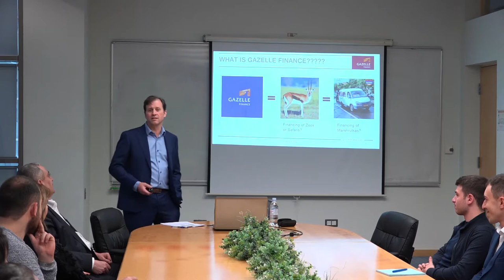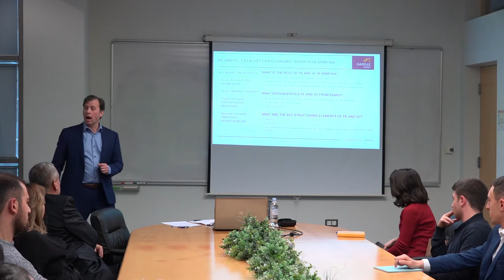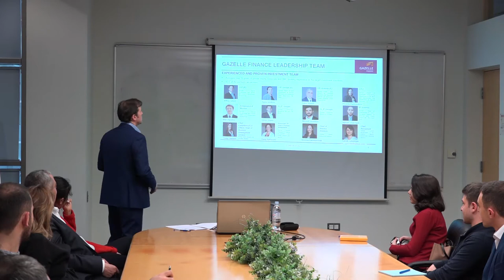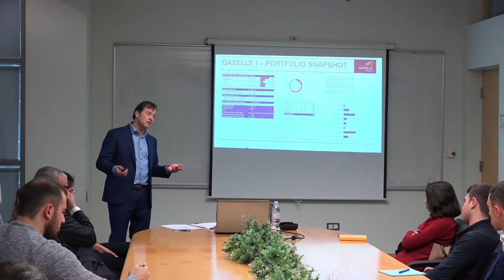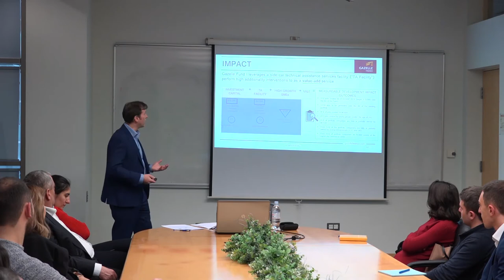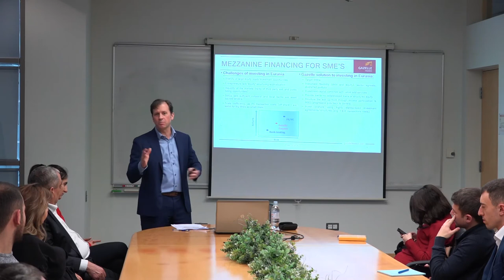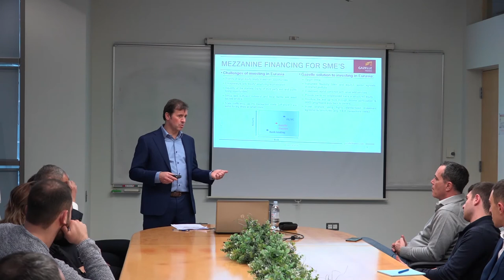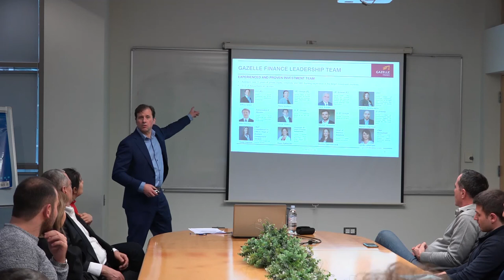Private Equity and Venture Capital: Catalyst for Economic Growth in Armenia by Jeffrey Liebert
Private Equity and Venture Capital: Catalyst for Economic Growth in Armenia  by Jeffrey Liebert, CEO of Gazelle Finance